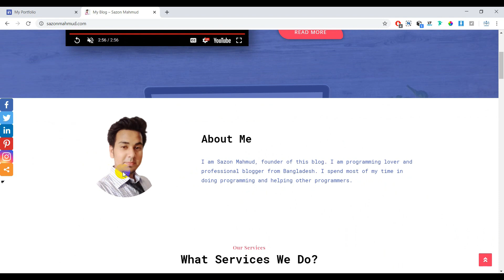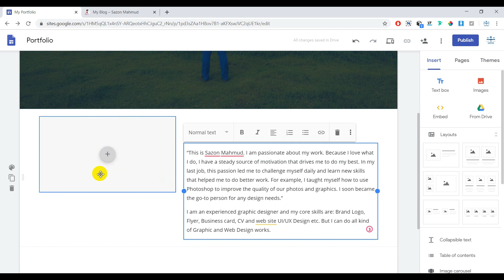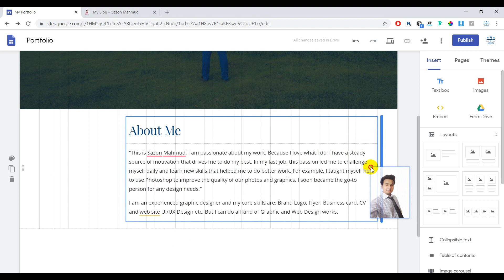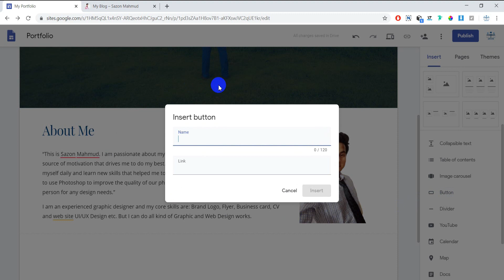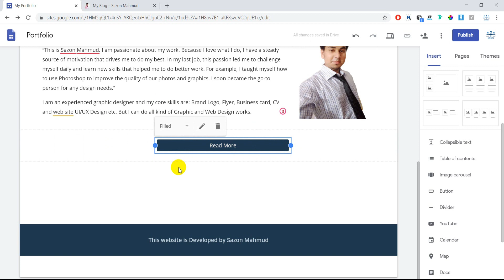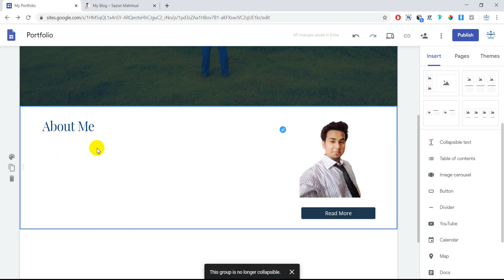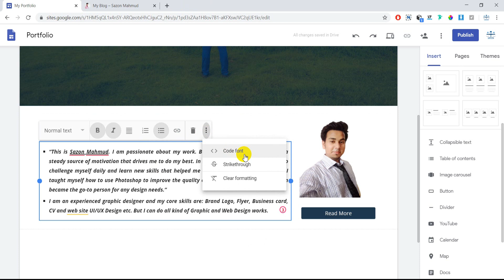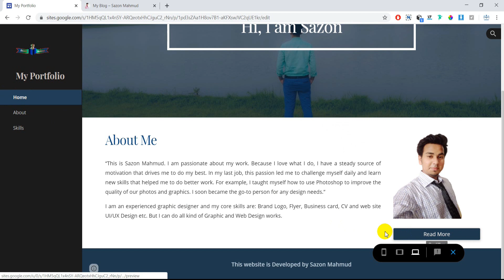Customize your About Section ll কিভাবে গুগল সাইটস থেকে আপনার সম্পর্কে ‍নতুন ‍সেকশন তৈরি করবেন ll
কিভাবে গুগল সাইটস থেকে আপনি আপনার সম্পর্কে ‍নতুন ‍সেকশন তৈরি করবেন এবং এর প্রত্যেকটি কাজ আমি স্টেপ বাই স্টেপ দেখিয়ে দিয়েছি। আশা করছি, আপনাদের কোন সমস্যা হবে না। আর ‍যদি কোন সমস্যা হয় তাহলে, কমেন্ট করে জানাবেন, আমি সেটা সমাধান করার চেষ্টা করবো।

✅ গুগল সাইটস লিঙ্ক: গুগল সাইটস থেকে আপনি আপনার জন্য ফ্রিতে খুব সহজেই একটি ওয়েবসাইট তৈরি করতে পারে।

✅ মু্ক্তপাঠ অনলাইন কোর্স লিঙ্ক: যেখানে খুব সহজেই অনলাইনে বিভিন্ন ধরনের কোর্স করে সহজেই অনেক কিছু শিখতে পারেন।

✅ মাইক্রোসফট ওয়ার্ড লিঙ্ক: এই কোর্সটি তৈরি করা হয়েছে যারা একেবারেই কোন কাজ পারে না তাদের জন্য। এখানে মাইক্রোসফট ওয়ার্ডের বেসিক থেকে অ্যাডভান্স কাজ দেখানো হয়েছে।